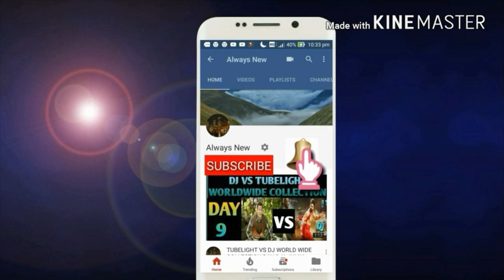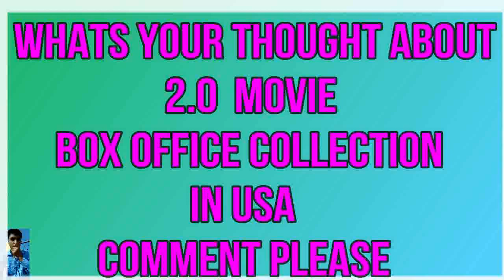2.O MOVIE BOX OFFICE COLLECTION DAY 3/BLOCKBUSTER/USA Till 10pmjinikanth/Akshay kumar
THIS VIDEO IS BASED ON 2.O MOVIE BOX OFFICE COLLECTION DAY 3/BLOCKBUSTER/USA Till 10pmjinikanth/Akshay kumar